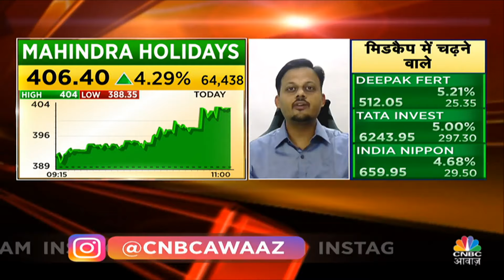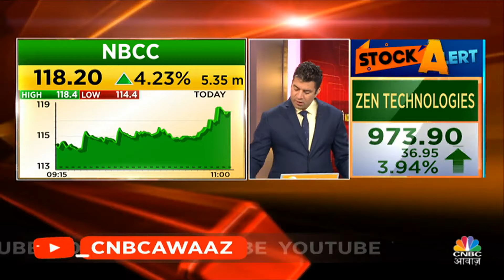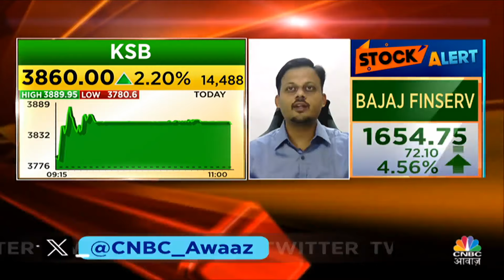KSB Share Stop Loss Target | नुकसान से बचने का मंत्र! जानिए Stop Loss लगाने की सही टेक्निक | NBCC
KSB में शेयर ऊपर-नीचे हो रहे हैं! घबराने की जरूरत नहीं, जानिए एक्सपर्ट से बेस्ट Stop Loss लगाने का तरीका।

n18oc_business